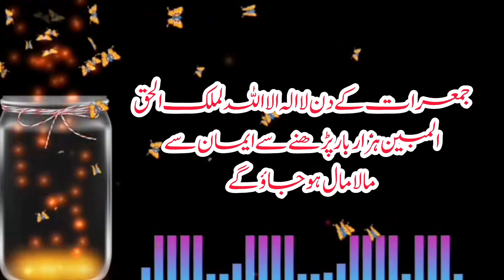حضرت امام غزالی فرماتے ہیں میں نے ان وظائف سے بہت کچھ کمایا#shortvideo